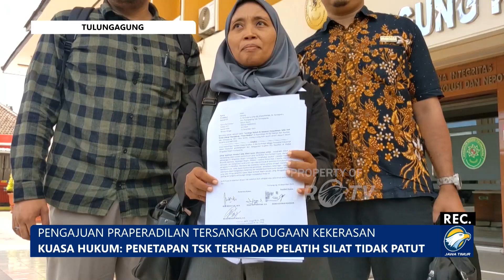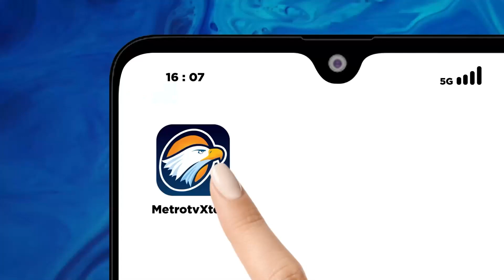PSHT Tulungagung Ajukan Praperadilan Tersangka Dugaan Kekerasan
METRO TV JATIM, Tim Lembaga Hukum dan Advokasi Persaudaraan Setia Hati Terate , PSHT Cabang Tulungagung , mengajukan pra peradilan terkait penetapan seorang pelatihnya, yang menjadi tersangka dalam kasus dugaan kekerasan, hingga menyebabkan seorang siswa tewas. Praperadilan diajukan ke Pengadilan Negeri Tulungagung.